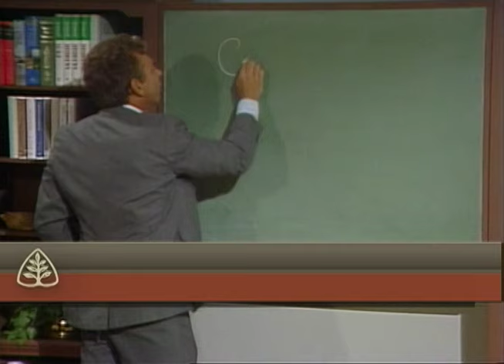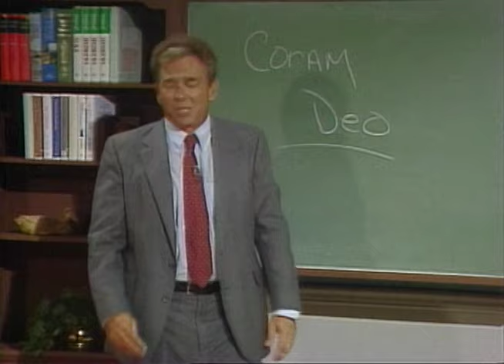The Goal of Christian Living: Pleasing God with R.C. Sproul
Is the mere possession of faith all that we need to please God? With faith, come responsibilities. Do you have a plan? That is, what steps are you taking to direct your life that are honorable to the King? In this message, Dr. Sproul teaches us the importance of planning and endurance as we pursue the “Goal of Christian Living.”

This is the 1st in a series of messages by Dr. Sproul on pleasing God. See other videos in the series